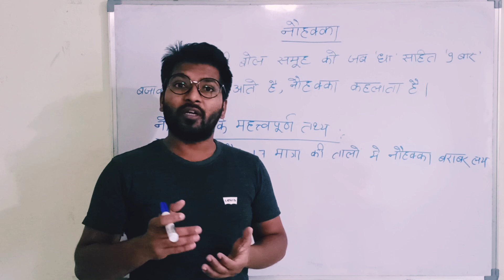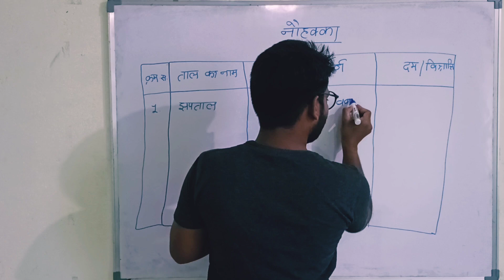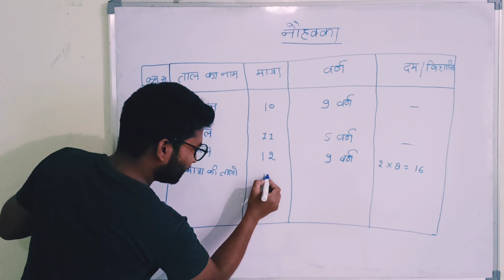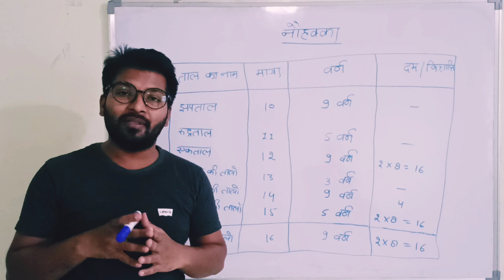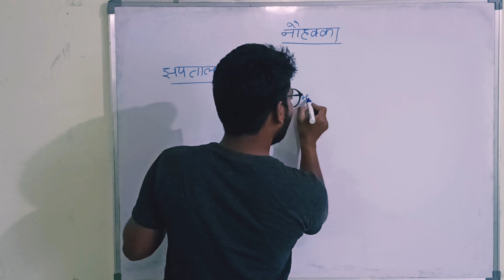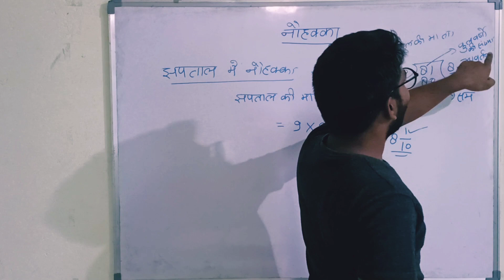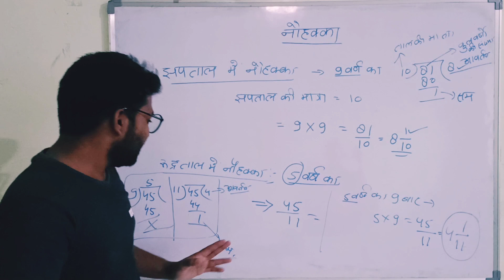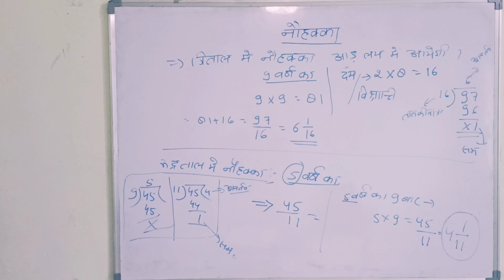नौहक्का की परिभाषा एवं गणितीय स्वरूप|| संगीत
नमस्कार दोस्तों :-
आप सभी लोगों का हमारे चैनल पर स्वागत है | दोस्तों आप सभी के अनुरोध पर मैं NET /JRF , T.G.T. , P.G.T. , K.V.S., N.V.S. & Other Music Competitive Exams जैसी कई भर्ती परीक्षाओ के संगीत विषय की लाइव क्लास द्वारा तैयारी करवा रहा हूँ । यदि आपको संगीत विषय से सम्बंधित किसी भी विषय (TOPIC) पर कोई जानकारी चाहिए या संगीत सम्बंधित प्रतियोगी परीक्षाओं से सम्बंधित कोई भी जानकारी चाहिए तो आप सभी हमारे टेलीग्राम चैनल को इस लिंक से JOIN कीजिये | वहाँ पर आप सभी लोग हमसे किसी भी समय बात कर सकते है।

हमारे टेलीग्राम Chat Group को JOIN करने के लिए इस लिंक पर जाये
लयकारी सम्बंधित विडियों का लिकं नीचे दिया गया है यहाँ से लयकारी सम्बंधित विडियों को आप सभी देख सकते हैं ...